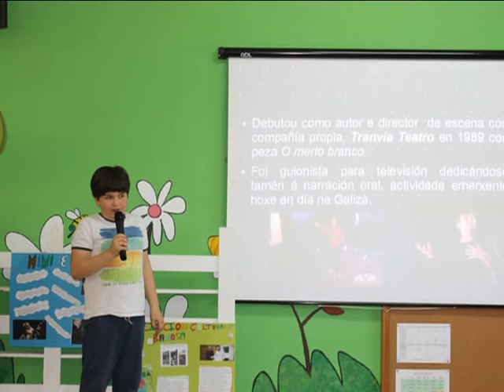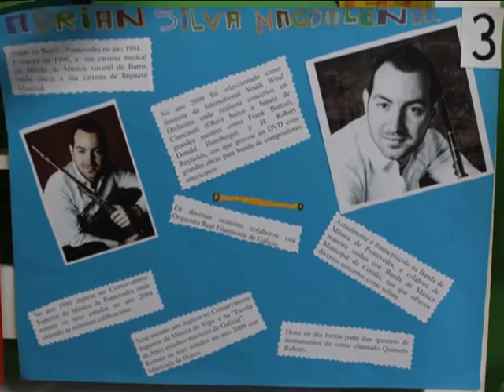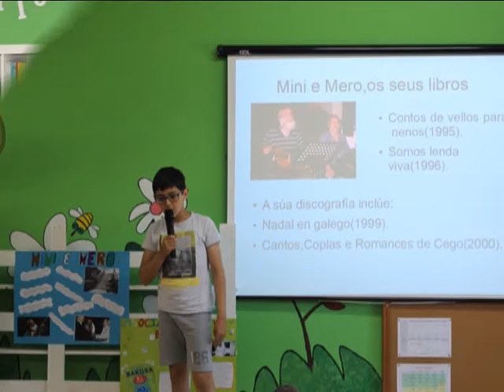VIII Premio MIMI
Presentación de candidaturas e elección do gañador/a do "VIII Premio MIMI ao Persoeiro do Ano", que se celebrou no CEIP Amor Ruibal. Barro. Curso 2015/16.